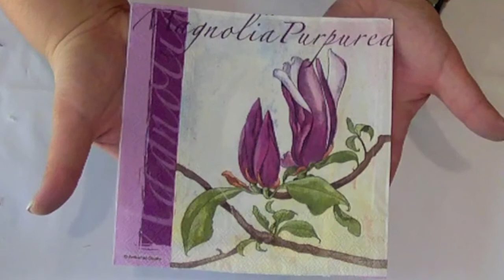Decoupage krok po kroku - cieniowanie (bardzo łatwe)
Film prezentujący jak w technice decoupage krok po kroku można w prosty sposób wykonać cieniowanie farbami akrylowymi przy pomocy preparatu opóźniającego schnięcie farb. Chcesz więcej, zapraszamy na Inspirello - nakręcone pomysłami.